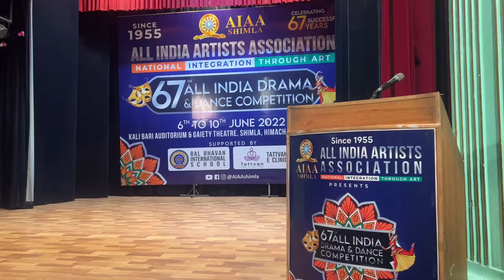Sudarshan Natessha presents Devi Thunai-Keerthanam - In Praise of the Beautiful Goddess Meenakshi.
Devi Neeye Thunai -Keerthanam
Raagam-Keervani ,Aadhi Thaanam .
A Beautiful Composition of Sri Papanasam Sivan

- In Praise of the Beautiful Goddess Meenakshi Amman …The Sanchaari Bhaaavam, depicts the story of Meenakshi Descent on Earth as five year old child After her Parent’s penance and grew up an all rounder in the field of Education , Arts and Archery . She became a Valourous Princess and Married to Lord Sundareswarar .

One of the most important things to be thankful for when it comes to dancing is that it shows us that it is essential to respect our bodies and the bodies of others. Dance teaches us to embrace what makes each of us different and to use it to make every move count.

Thank you for organizing such a great event at Shimla for the Participants from all over India and also for inviting me to be a part of AIAA . 67 Th AIAA show has added such great memorable moments in my  life. There is a great take away from this evening and this has been all possible because of you Rekha Gour Ji to feel Valued homely and loved 🥰 @rekhagour1  Ji ♥️🤗🙏 @aiaashimla